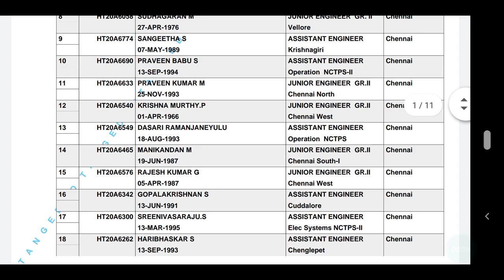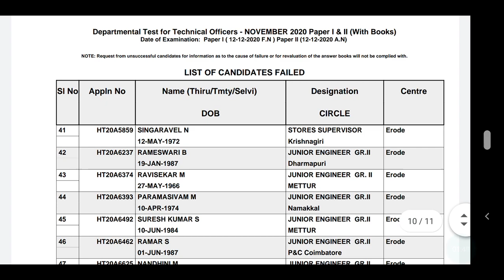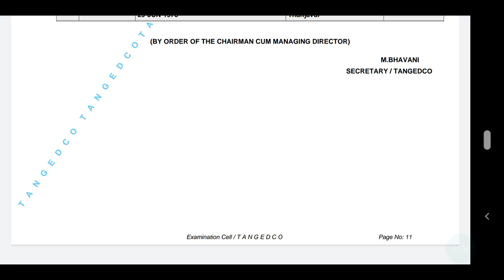TNEB RESULTS RELEASED | DEPARTMENTAL TEST TECHNICAL OFFICERS | TANGED| pass and fail LIST